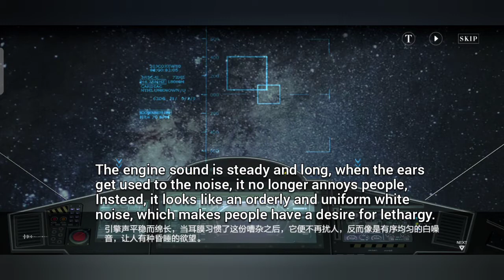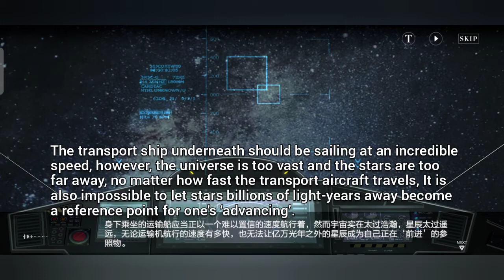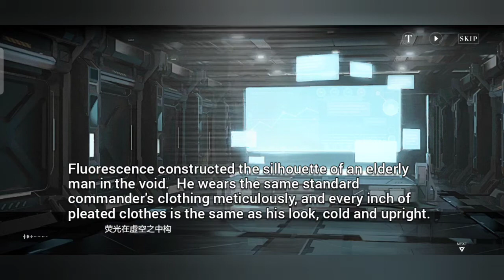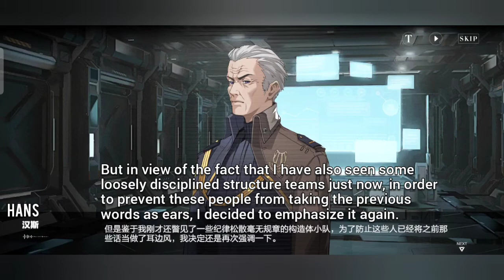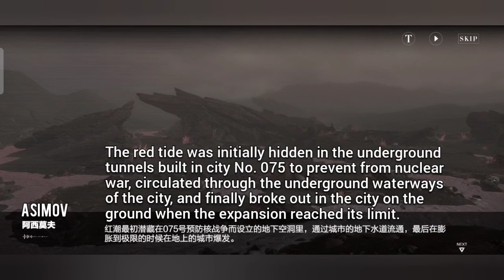EX04 (1) (Part 1): ECHO ARIA [Eng Sub] || Punishing : Gray Raven